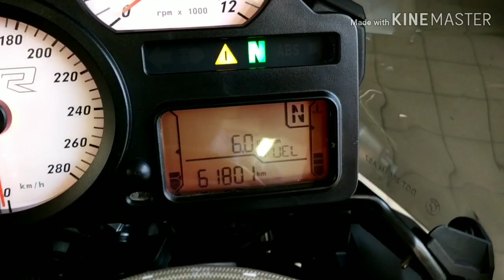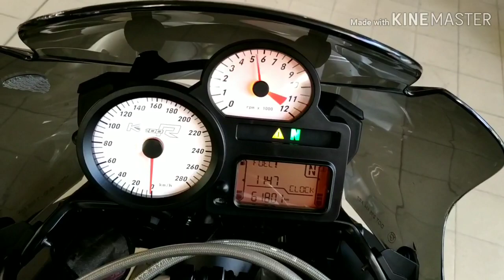BMW K1200 R in vendita alla house of bikers....un bombardamento da 163 cv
Disponibile alla House of bikers, il bombardone tedesco marchito BMW..
4 cilindri in linea inclinati di 55° 1200 cc 163 cv. no controlli...confort e sportivita'.
Moto spettacolare che sembra venire dal futuro...

Provincia di Modena
italy